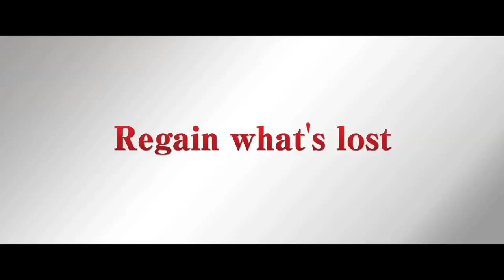Fullmetal Alchemist (Hagane no renkinjutsushi) international theatrical trailer